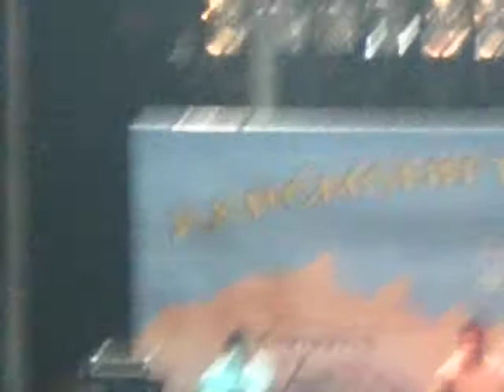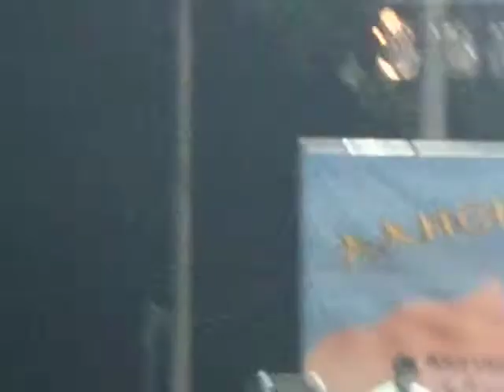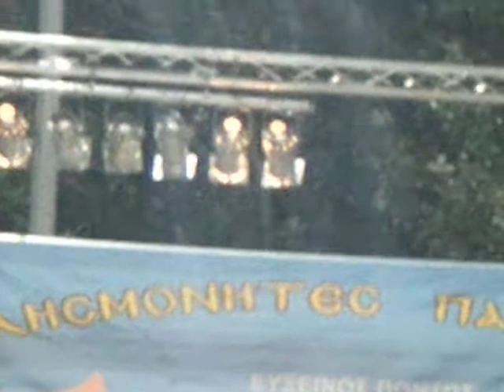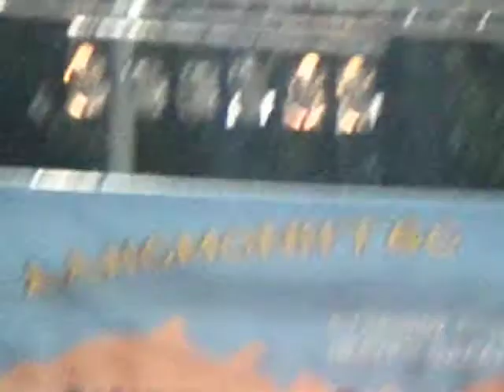Stathis Nikolaidis-Atmatzidis-Zois-Iosifidis (patrida-Veria)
Nikolaidis stathis zois atmatzidis iosifidis korg pontios pontiaka patrida veria patria